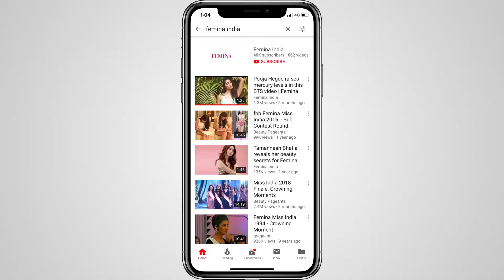How To Get Fuller Eyebrows | Tips To Fill In Your Eyebrows | Eyebrow Tutorial | Makeup 101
Thanks to the celebrities with lush eyebrows, shapely and full brows are in. Achieving perfectly arched brows is actually, quite easy. Filling it in and cleaning the outer areas with a concealer does the trick and how! Here’s a quick and easy tutorial on how to get a perfect set of brows.
P.S. Don’t forget to highlight your browbone to make ‘em pop!

Sparse brows post overzealous tweezing creates gaps that need some serious filling. ''Draw out your brows with a matte eyebrow powder as it blends into the backdrop easily. Multi-tasking products are always an asset. A clear mascara, for instance, defines your eyelashes and also helps set your brows. Slick it on with brow colour underneath. Use just a tiny amount or your brows will look crunchier than French fries. Other brow accessories that can be in your arsenal for bushy growth are brow conditioners - they soften pokey hair. For a strong brow game, brow waxes and eyebrow gels are good buys. If you suffer from hair loss in the brow area because of a medical reason, tattoos work well. Tweezers, eyebrow powder, eyebrow pencil, clear mascara and a brow comb. Buy eyebrow powders for covering brow gaps. If no gel is available, set your brows using Vaseline or aloe vera gel.